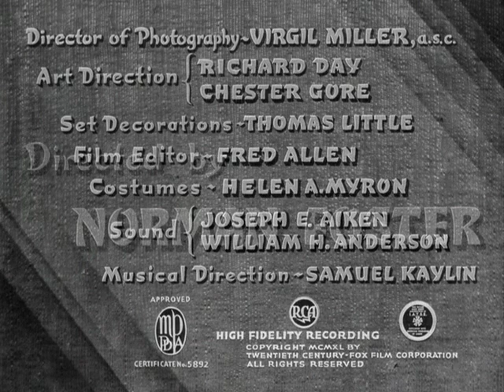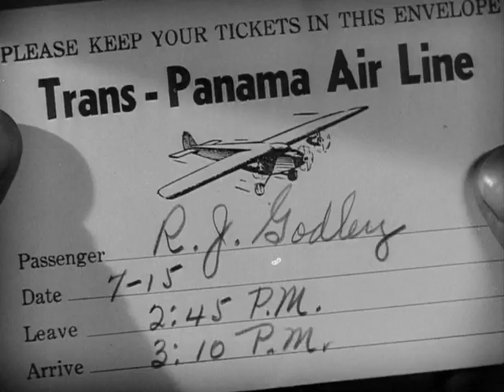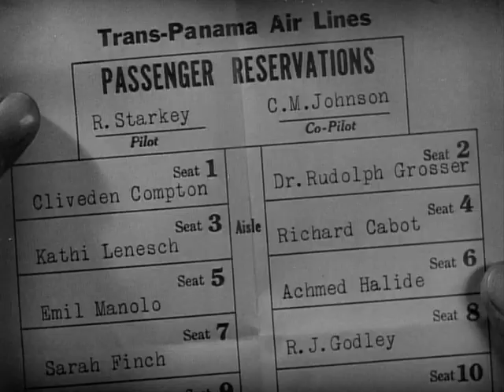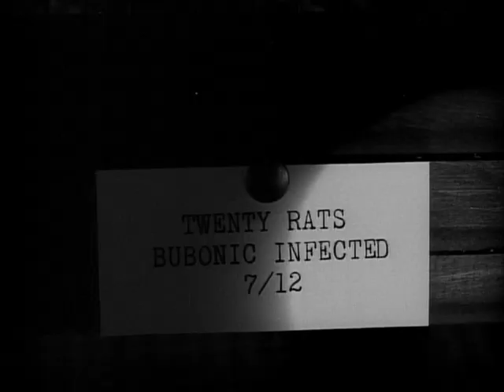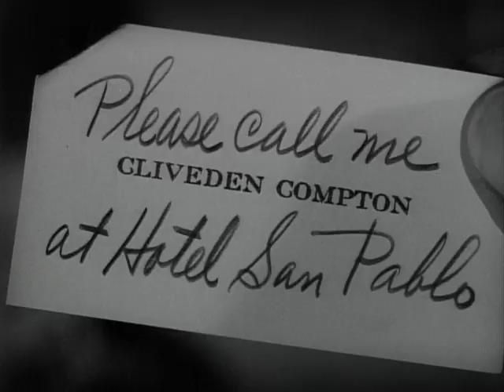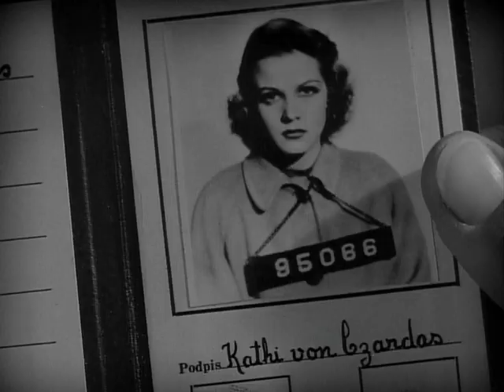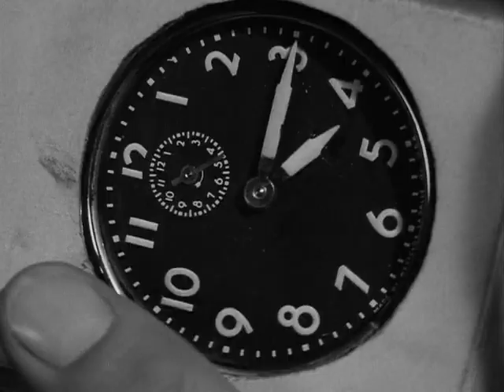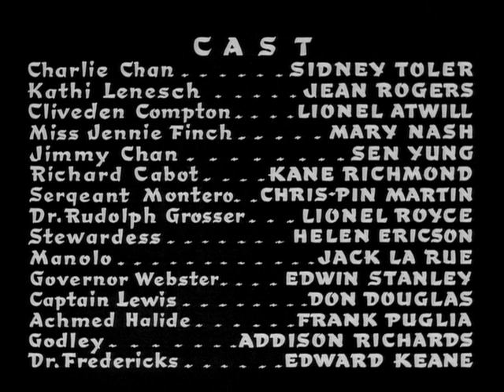Charlie Chan in Panama 1940 | Sidney Toler | Jean Rogers | Lionel Atwill | Mary Nash | Victor Sen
Charlie Chan in Panama is a 1940 mystery film starring Sidney Toler. It is an unaccredited remake of Jacques Deval's novel "Marie Galante", produced by 20th Century Fox in 1934, directed by Henry King.